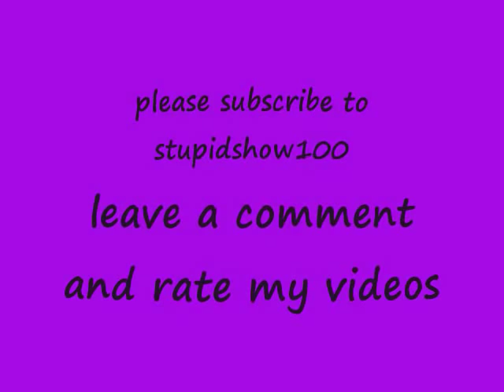milly and becky rosso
milly and becky rosso photos and hilary duff song a girl can rock